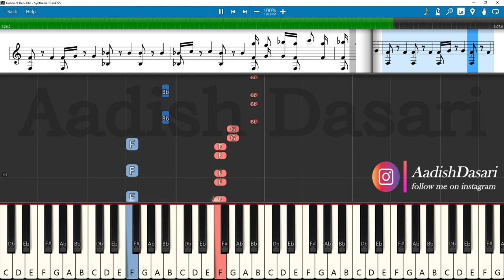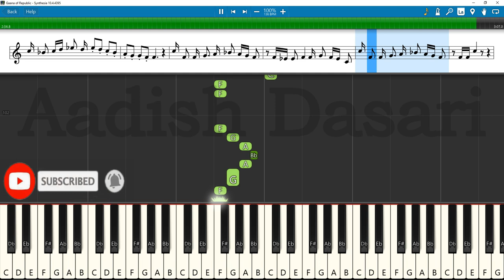Gaana of Republic Song Keyboard Notes (piano cover) | Sai Tej | Mani Sharma